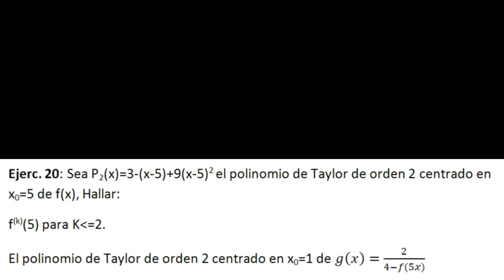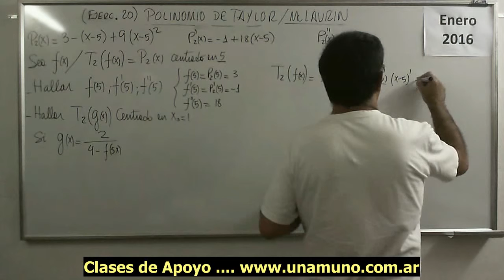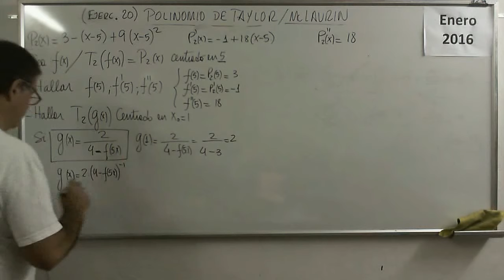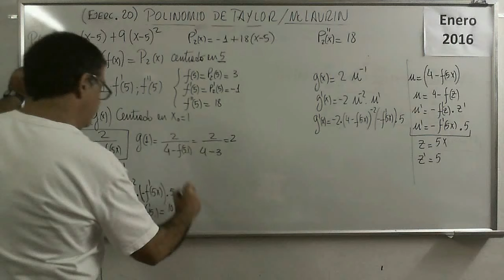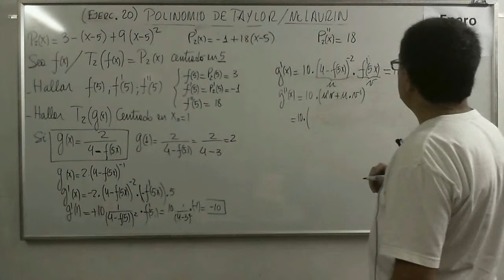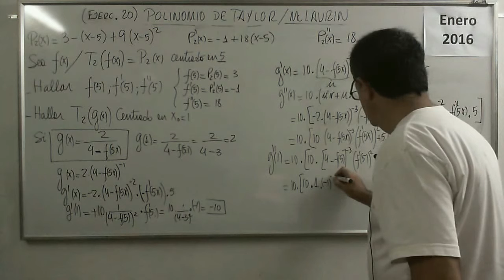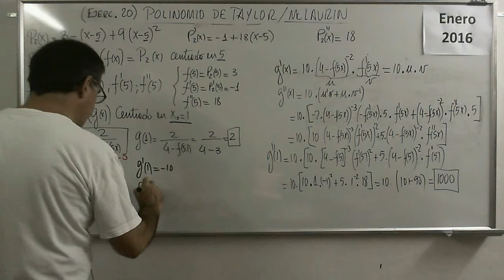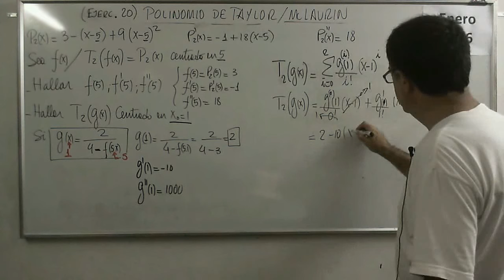Polinomios 70 V Ejercicio 20A Polinomio de Taylor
Ejercicio dónde se plante el desarrollo mediante serie de Taylor de una función polinomial y de la búsqueda de desarrollos de funciones compuestas con esta.